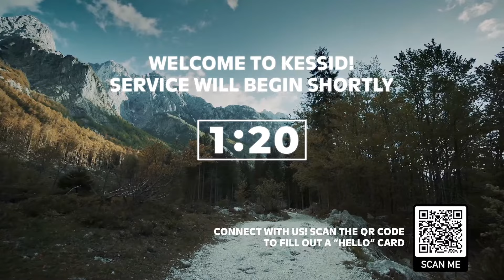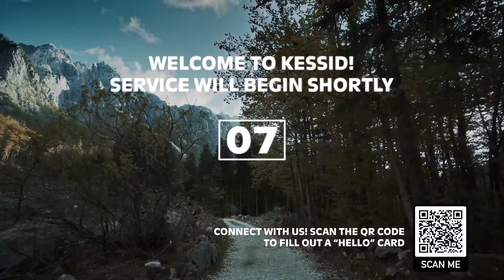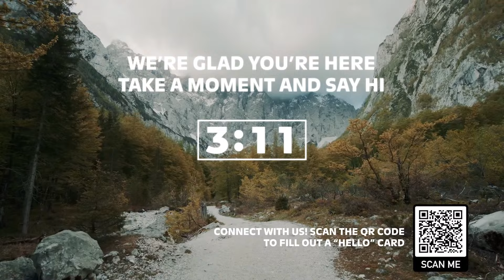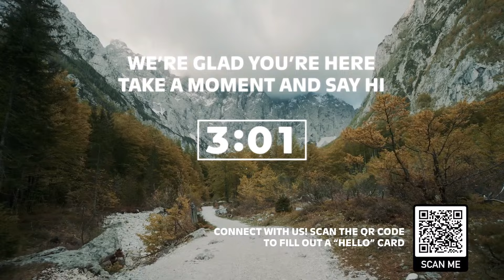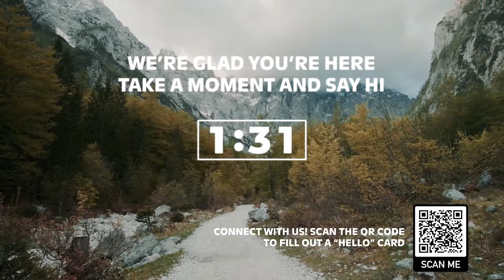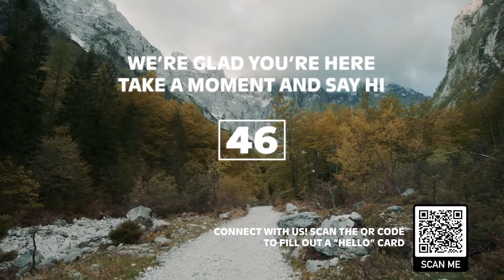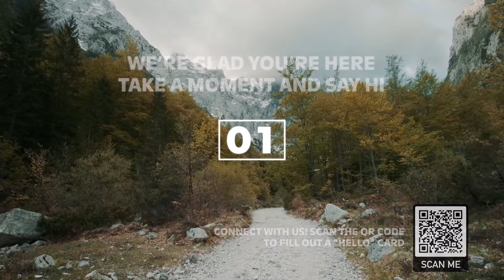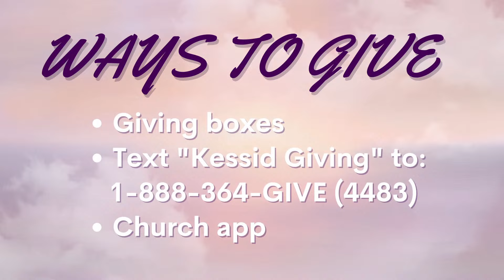The Forgiveness Series : Fathers Go First